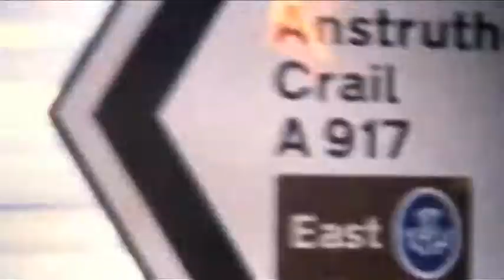Homegame Film 2010 - Trailer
Here is a wee taster of some of the footage shot by The Forest of Black at this year's Homegame Festival run by Fence Records in Anstruther. The full film should be ready sometime this summer. Music is by Francois & the Atlas Mountains and was recorded live at Homegame by Radio Magnetic